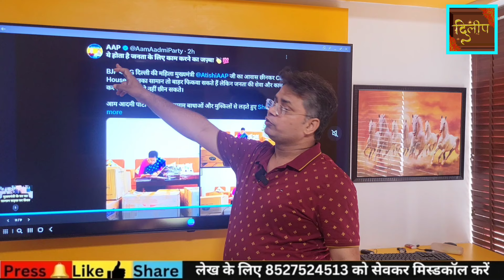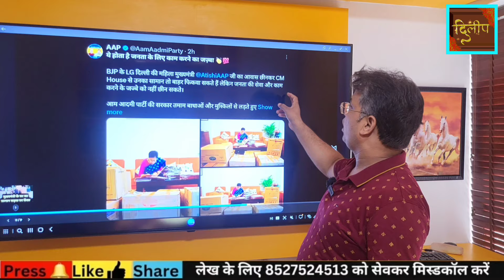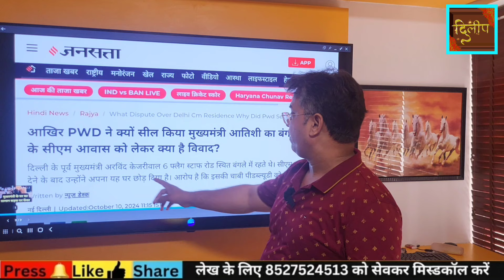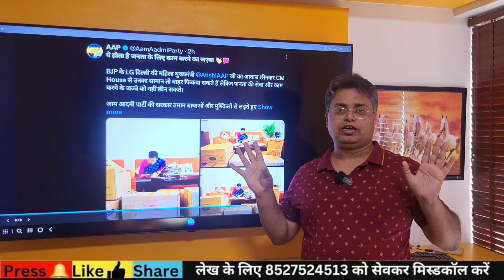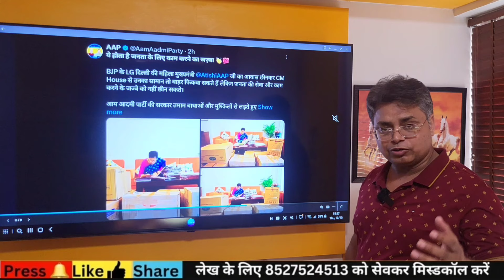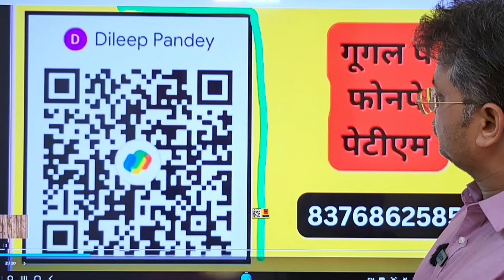केजरीवाल ने शीशमहल से आतिशी को धक्के देकर निकलवाया, सड़क पर फिंकवाया सामान